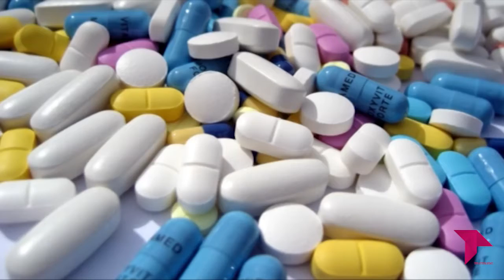LA CONSULTA DEL DOCTOR 4X02